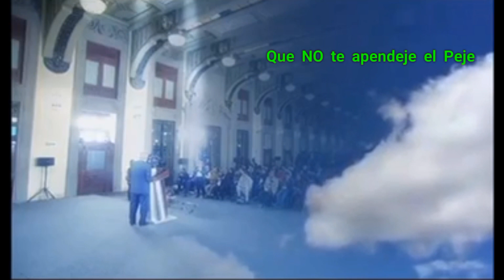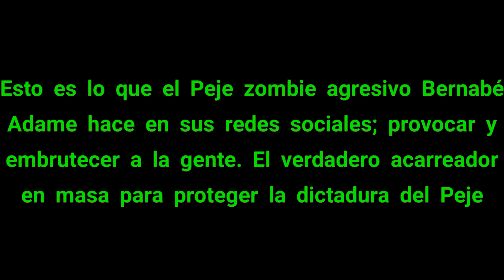Viejito da cromada de rifle al Peje